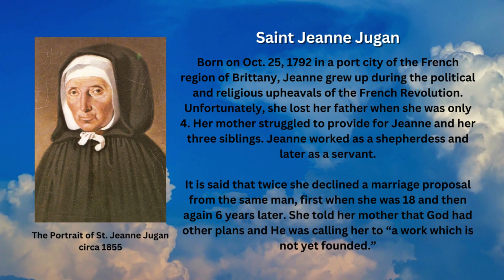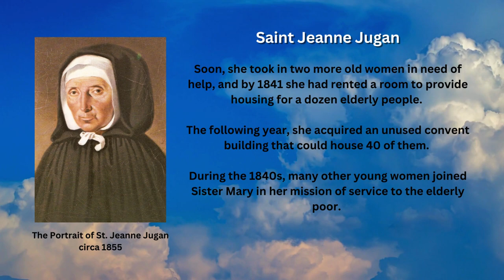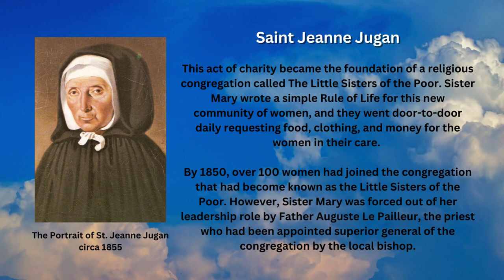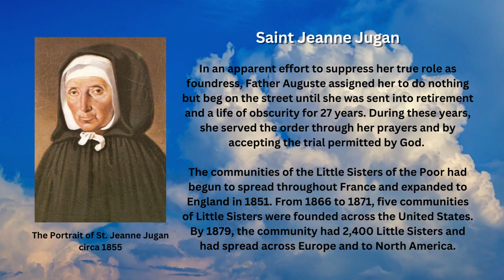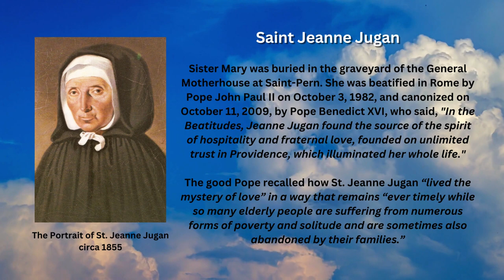Saint of the Day - St. Jeanne Jugan (August 30th)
Every August 30th, the Catholic Church celebrates the feast day of Saint Jeanne Jugan, also known as Sister Mary of the Cross. During the 19th century, she founded the Little Sisters of the Poor with the goal of imitating Christ's humility through service to elderly people in need.

Early Life

Born on Oct. 25, 1792 in a port city of the French region of Brittany, Jeanne grew up during the political and religious upheavals of the French Revolution. Unfortunately, she lost her father when she was only 4. Her mother struggled to provide for Jeanne and her three siblings. Jeanne worked as a shepherdess and later as a servant.

It is said that twice she declined a marriage proposal from the same man, first when she was 18 and then again 6 years later. She told her mother that God had other plans and He was calling her to “a work which is not yet founded.”

Religious Life

At age 25, Jeanne  joined the Congregation of Jesus and Mary founded by John Eudes (also known as the Third Order of St. John Eudes), taking the religious name as Sister Mary of the Cross. There, she worked as a nurse in the town of Saint-Servan.

In 1839, a year of economic hardship in Saint-Servan, Sister Mary encountered Anne Chauvin, an elderly woman who was blind, partially paralyzed, and had no one to care for her. She carried the elderly woman home to her apartment and took her in from that day forward, letting the woman have her bed while Sister Mary slept in the attic.

Soon, she took in two more old women in need of help, and by 1841 she had rented a room to provide housing for a dozen elderly people. The following year, she acquired an unused convent building that could house 40 of them. During the 1840s, many other young women joined Sister Mary in her mission of service to the elderly poor.

The Little Sisters of the Poor

This act of charity became the foundation of a religious congregation called The Little Sisters of the Poor. Sister Mary wrote a simple Rule of Life for this new community of women, and they went door-to-door daily requesting food, clothing, and money for the women in their care.

By 1850, over 100 women had joined the congregation that had become known as the Little Sisters of the Poor. However, Sister Mary was forced out of her leadership role by Father Auguste Le Pailleur, the priest who had been appointed superior general of the congregation by the local bishop.

In an apparent effort to suppress her true role as foundress, Father Auguste assigned her to do nothing but beg on the street until she was sent into retirement and a life of obscurity for 27 years. During these years, she served the order through her prayers and by accepting the trial permitted by God.

The communities of the Little Sisters of the Poor had begun to spread throughout France and expanded to England in 1851. From 1866 to 1871, five communities of Little Sisters were founded across the United States. By 1879, the community had 2,400 Little Sisters and had spread across Europe and to North America.

On March 1, 1879, Pope Leo XIII approved the Constitutions for The Little Sisters of the Poor for an initial period of seven years. Unfortunately, that same year on August 29th, Sister Mary died at the age of 86.

At the time of her death, it is said that many of the Little Sisters did not know that she was the one to have founded the congregation. Father Auguste, however, was investigated and was dismissed in 1890. Upon his dismissal, Sister Mary was acknowledged as the foundress of the congregation.

Sister Mary was buried in the graveyard of the General Motherhouse at Saint-Pern. She was beatified in Rome by Pope John Paul II on October 3, 1982, and canonized on October 11, 2009, by Pope Benedict XVI, who said, "In the Beatitudes, Jeanne Jugan found the source of the spirit of hospitality and fraternal love, founded on unlimited trust in Providence, which illuminated her whole life."

The good Pope recalled how St. Jeanne Jugan “lived the mystery of love” in a way that remains “ever timely while so many elderly people are suffering from numerous forms of poverty and solitude and are sometimes also abandoned by their families.”

Images attributed to the following:
- By Leon Brune - scanned from prayer booklet., Public Domain, Wikimedia Commons